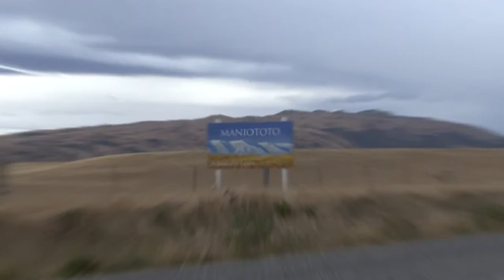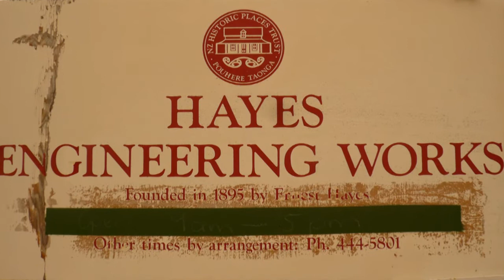Hayes Engineering Works Promo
A promotional DVD which was voluntarily made for the Hayes Engineering Works